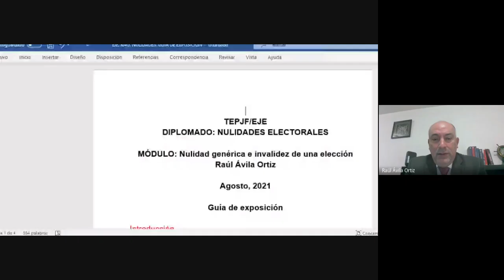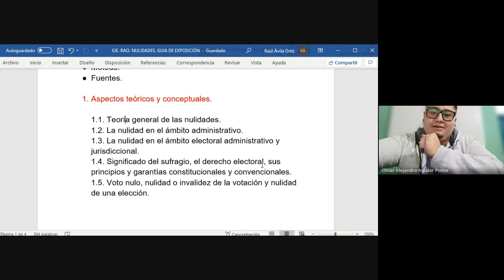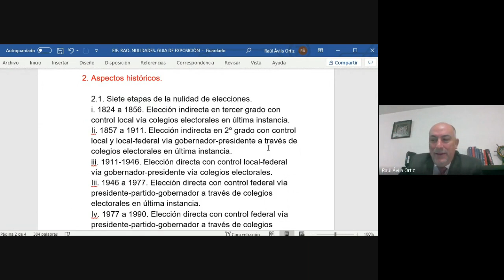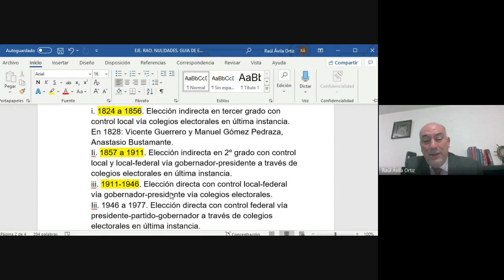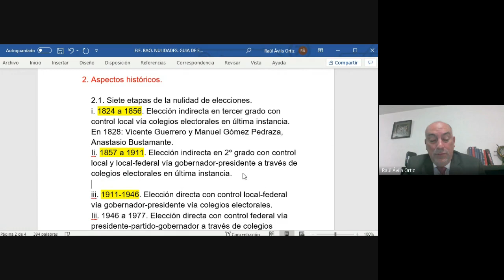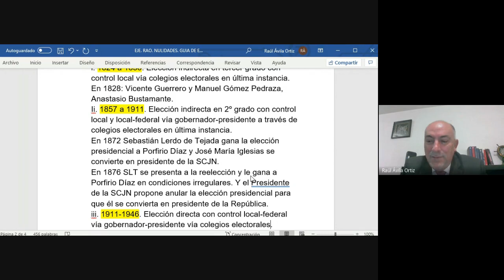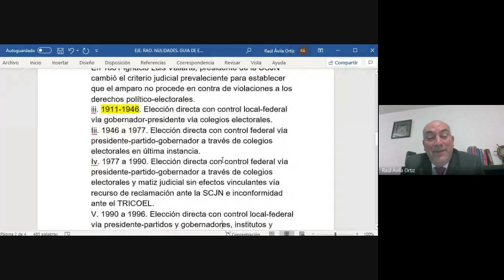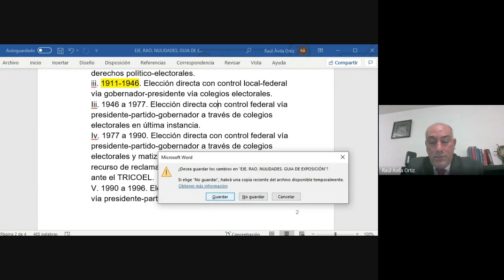Diplomado en Nulidades Electorales Sesion16